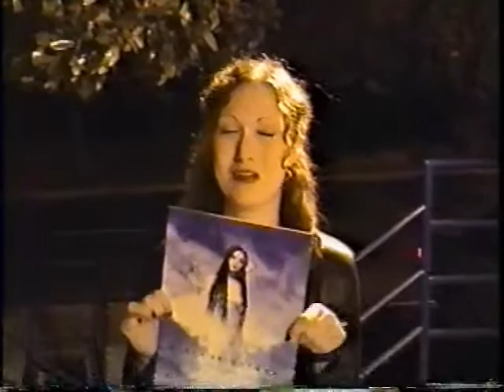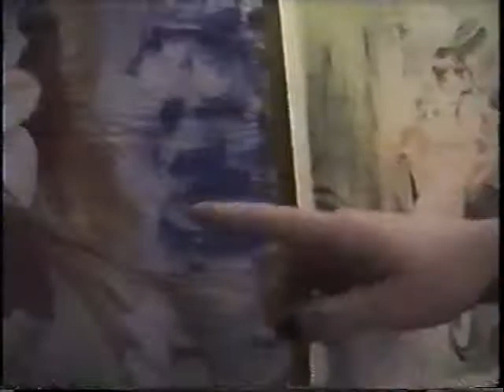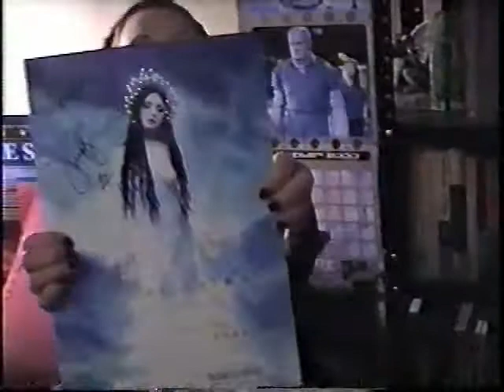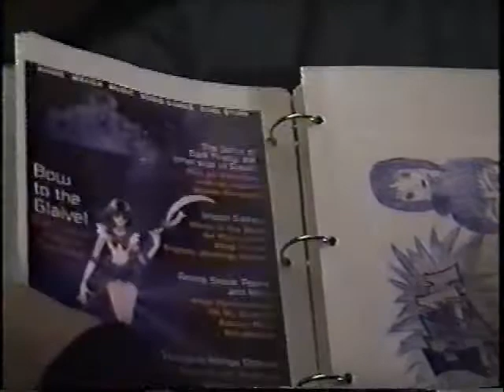Phans 2000 - Part 8 - Interviews with Phans continued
IN THIS SEGMENT - A PHAN SHARES HER STORY AND HER COLLECTION

Once upon a time...long, long ago. a group of Phans got together to create a special documentary. What follows is a journey into the life and times of a Phantom of Opera Phan and their adventures in "Phandom".

Please note: What you are about to see can be at times scary, funny, sad, disturbing, annoying, mind boggling, and sometimes magical! Be forewarned, the quality at some points in this documentary is poor due to the vintage of the VHS tapes used (remember folks, this was before the digital era). Until Lloyd Webber pays his ransom money, the digital enhancements to this documentary will have to wait.

This one goes out to all the Phans of a bygone era, before the movie, before the sequel, who used to freeze their toes off in Rat Alley.